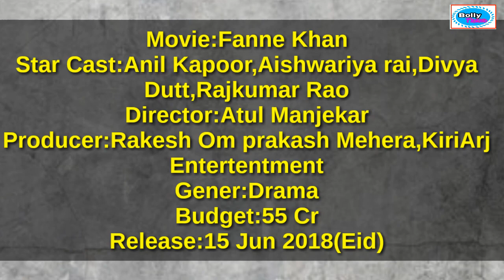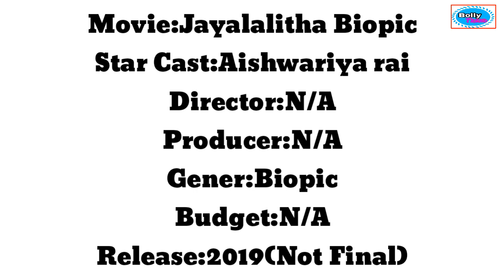Aishwarya Rai Upcoming Movies 2018-2019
On this Channel I made all the  in Hindi because I made this Channel to help Indians and to support Hindi.

Here is The List Of Aishwarya Rai Bachchan Upcoming Movies 2018-19

1- Fanne Khan

The young popular actor Rajkummar Rao will romance with beautiful Aish and debutante director Atul Manjrekar will direct two veteran actors Anil Kapoor and Aishwarya Rai to share screen space after 17 years.

2- Malang

Not confirmed yet but Sanjay Dutt has recommended Aishwarya’s name to start opposite him in romantic thriller Malang.

3- Sujoy Ghosh’s Next

Aishwarya Rai Bachchan and Siaf Ali Khan team up for Sujoy Ghosh’s next where Nawazuddin will play an important role.

4- Mani Ratnam’s Next

Aishwarya Rai Bachchan and Raavan director Mani Ratnam to reunite for another drama soon.

5- Jayalalitha Biopic

Yesterday’s highly popular actress and politician Jayalalitha wanted Bollywood’s most beautiful lady Aishwarya Rai Bachchan to play her biographical film. While there is nothing officially announced that who is going to make this biopic or else.